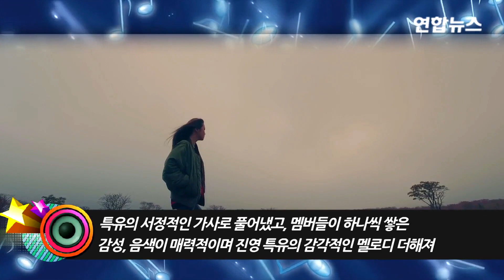B1A4 'A lie'(거짓말이야) MV 공개 (진영, 신우, 산들, 바로, 공찬) [통통영상]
※연합뉴스(Yonhap News Agency) 통통영상은 K-POP, 영화, 드라마 등 한류 영상을 중심으로 품격있는 대중문화 채널을 지향합니다. [영상 제공 : WM Entertainment] ▶연합뉴스 통통영상
지난 2015년 미니6집 'Sweet Girl' 활동 이후, 왕성한 개인 활동을 통해 많은 대중들의 사랑을 받은 B1A4가 1년 3개월의 공백을 깨고 정규 3집 앨범을 통해 28일 완전체로 컴백했다.
데뷔 초부터 작사, 작곡을 포함한 앨범 프로듀싱 작업에 적극 참여하며 뮤지션으로서의 역량을 키워나간 B1A4는 이번 정규3집 또한 전곡을 작사, 작곡하며 총 13곡의 자작곡을 앨범에 수록하였다.
B1A4 진영의 자작곡인 타이틀 '거짓말이야'는 하우스리듬과 락킹한 사운드가 드라마틱하게 전개되는 트랙 위에 서정적인 가사가 돋보이는 곡으로 사랑하는 연인을 떠나보내는 남자의 심정으로 이별을 이야기했지만 모두 거짓말이라는 이야기를 담았다.
뿐만 아니라 '거짓말이야' 뮤직비디오에서는 B1A4만의 겨울 감성이 제주도의 아름다운 풍경과 어우러져 감각적인 영상미과 함께, 한층 성숙해진 멤버들의 연기로 보는 이의 눈을 사로잡을 예정이다.
또한 이번 정규3집 앨범에는 타이틀 '거짓말이야'를 포함한 변화무쌍하고 다채로운 장르의 노래가 13곡이 수록되어 있어, B1A4 멤버들의 다양한 매력을 만나기에 충분한 앨범이 될 것이다.
그간 진영은 '프로듀스 101'과 드라마를 통하여 '진토벤'으로 불리며 만능엔터테이너로 대중들에게 확실한 눈도장을 찍는 등, 다양한 분야에서 활약을 이어가고 있으며, 산들은 경연프로그램에서 탁월한 보컬 실력을 인정받았을 뿐만 아니라, 솔로 앨범을 발표하여 솔로 가수로서도 확고히 자리매김하였고, 바로는 드라마와 예능, 신우, 공찬, 역시 뮤지컬과 웹드라마등 다양한 분야에서 개별 활동을 통해 스펙트럼을 한층 넓힌 만큼, 이번 앨범을 통해 열리게 될 B1A4의 제 2막의 새로운 활동이 더욱 기대를 모으고 있다.
몽환적인 16비트 신디사이저의 플레이로 시작하여 하우스리듬으로 긴장감을 더하고, 후렴구에서는 락킹한 사운드로 변환되는 드라마틱한 트랙 위에 B1A4 특유의 서정적인 멜로디와 감성적인 보컬이 얹어져 듣는 이의 귀를 사로잡는다.